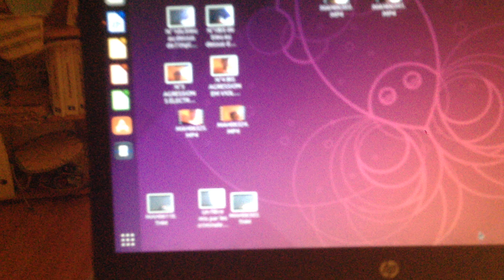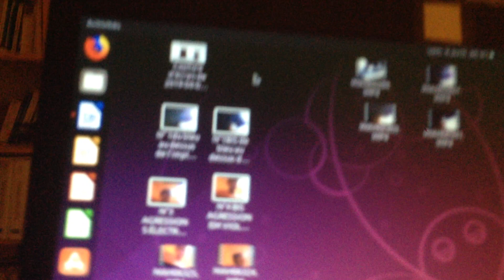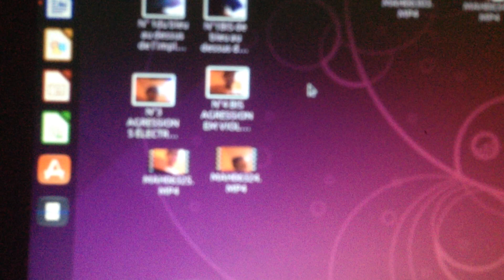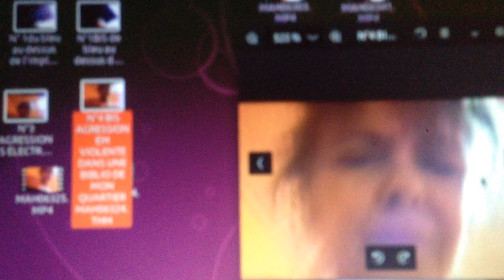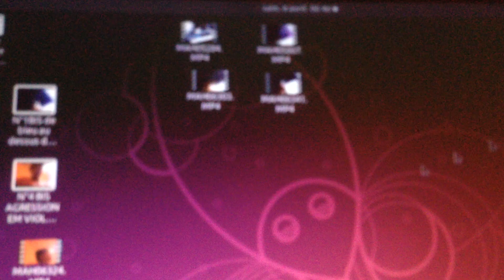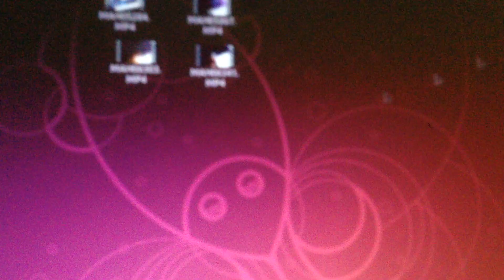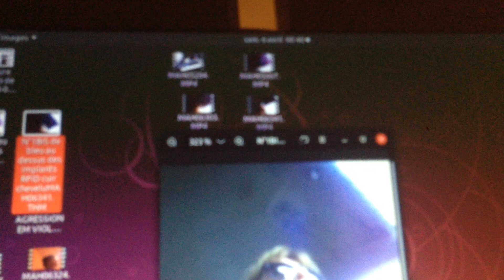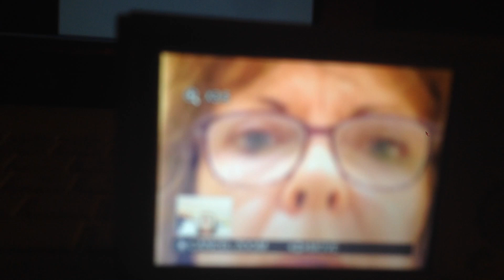IMPACT DE TIRS LASER SUR ELENA SAGNOL ET MOI/ À QUAND VOTRE TOUR ?/ CRIMINALITÉ PROTÉGÉE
Torture à distance par des tirs laser en impunité la plus totale en France en 2019.

Des femmes d’un certain âge seraient des cibles privilégiées de ces crapules souvent trentenaires, constat fait par beaucoup de femmes cibles de cette high-tech criminalité à l’origine militaire couverte de secret défense. Les services secrets et les gouvernements des pays dits civilisés se tiennent les coudes.

La high-tech torture  est de l'ordre de l’ INAVOUABLE.

Nous sommes nombreuses à avoir été implantées par des puces RFID à notre insu soit dans notre sommeil (forcé) soit lors d’une opération ou d’une intervention médicale.

Ces implants réagissent aux tirs. Un halo bleuâtre s’ élève au-dessus. Le maillage d’implants RFID dans le cuir chevelu ou dans l’os du crâne provoquent alors de violentes douleurs.

Les agressions ont lieu en tous endroits par des criminels enrôlés. Ici lors des trajet en voiture, dans une bibliophilique… et dans une école….